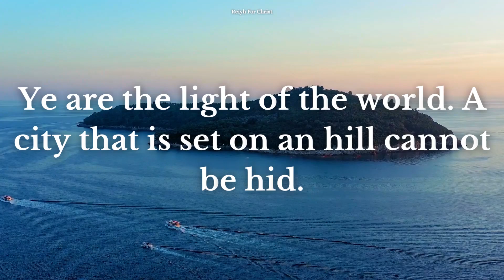Daily Bible Verse | October 30 | Reiyh For Christ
Date : 30/10/2023

Prayer